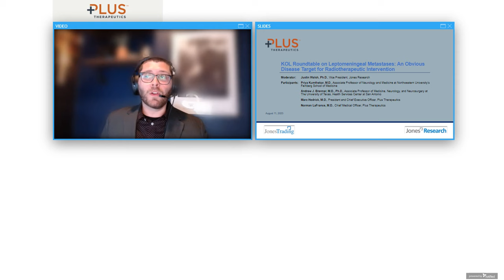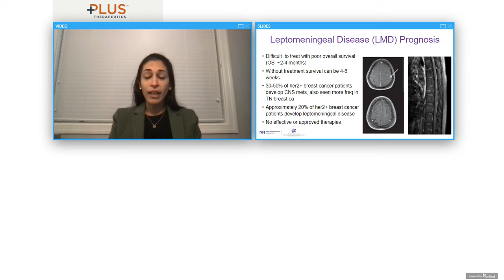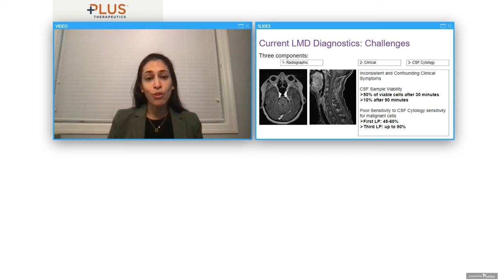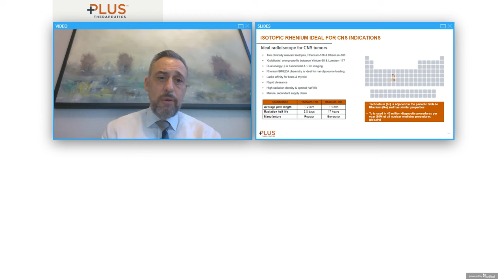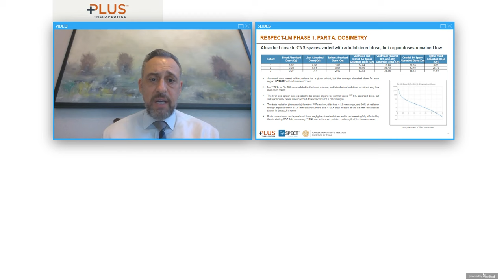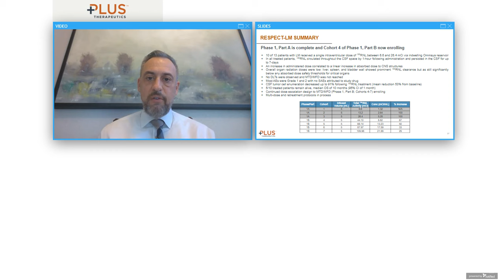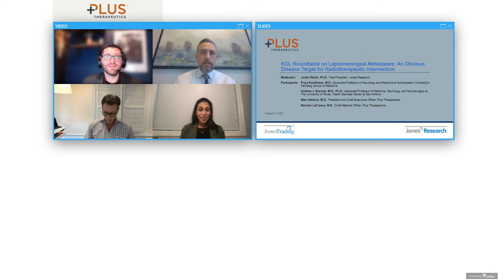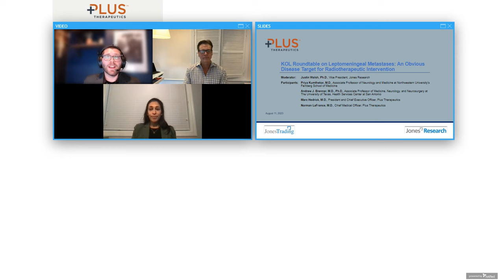Expert Insights on Leptomeningeal Metastases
Leading physicians and Plus Therapeutics management discuss the latest data from the ReSPECT-LM clinical trial for treatment of leptomeningeal metastases (LM) at 2023 Society for Neuro Oncology (SNO)/American Society of Clinical Oncology (ASCO) Central Nervous System (CNS) Cancer Conference.

This Key Opinion Leader roundtable webinar features a comprehensive discussion about the ongoing ReSPECT-LM Phase 1/2a dose escalation clinical trial, including key safety, tolerability, dosing, feasibility and efficacy data.

Speakers include:

0:00 to 4:11 Justin Walsh, Ph.D., Senior Healthcare Analyst, Jones Research will moderate the roundtable and in addition will provide an overview of the radiotherapeutic market.

4:12 to 23:37 Priya Kumthekar, M.D., Associate Professor of Neurology and Medicine (Hematology and Oncology) at Northwestern University’s Feinberg School of Medicine and co-principal investigator of the ReSPECT-LM trial.

23:38 to 40:35 Andrew J. Brenner, M.D., Ph.D., Professor of Medicine, Neurology, and Neurosurgery at The University of Texas, Health Services Center at San Antonio and principal investigator of the ReSPECT-GBM trial and co-principal investigator of the ReSPECT-LM trial.

40:36 to 59:43 Roundtable discussion including Marc H. Hedrick, M.D., President and Chief Executive Officer of Plus Therapeutics

Plus Therapeutics, Inc. is a clinical-stage pharmaceutical company developing targeted radiotherapeutics for difficult-to-treat cancers of the central nervous system with the potential to enhance clinical outcomes for patients. Combining image-guided local beta radiation and targeted drug delivery approaches, the Company is advancing a pipeline of product candidates with lead programs in recurrent glioblastoma (GBM) and leptomeningeal metastases (LM). The Company has built a robust supply chain through strategic partnerships that enable the development, manufacturing and future potential commercialization of its products. Plus Therapeutics is led by an experienced and dedicated leadership team and has operations in key cancer clinical development hubs including Austin and San Antonio, Texas.